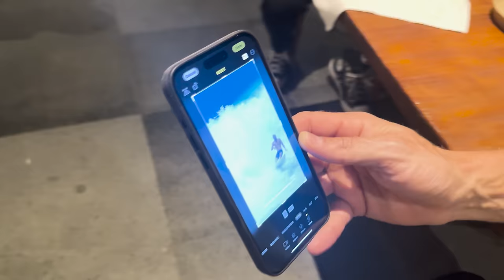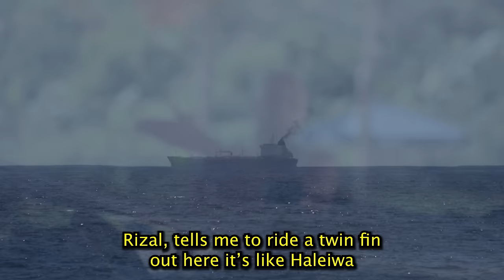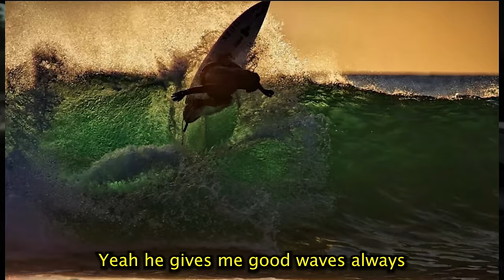BALI BAGUS with FISHER (Pt. 1)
FISHER's in town! Longtime friend of Rizal's and former pro surfer Paul Fisher,  now known simply as FISHER, now one of the biggest DJ's in the world, hangs out in Bali before and long after his show at the world famous club, Savaya. Bringing us backstage with him at his show and joining us for a bunch of fun surfs around Uluwatu.